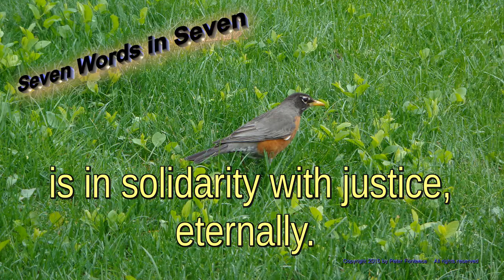Truth - Seven Words in Seven